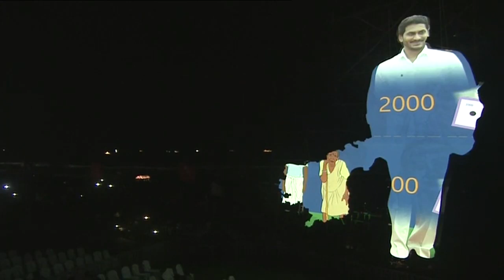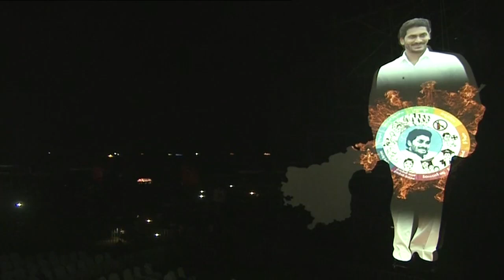జగనన్న పాలనపై లేజర్ షో చూసి తీరాల్సిందే| Projection Mapping of AP CM YS Jagan rule| Visakhapatnam